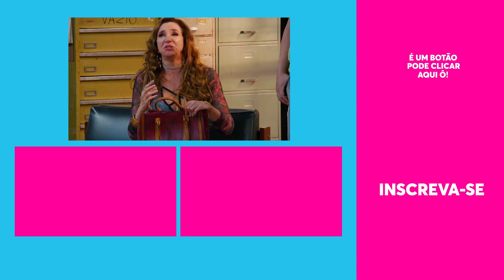CALCINHA DA CARLOTA? Manteiguinha tá com um PROBLEMÃO pra explicar 🤣 | Central De Bicos 07/10/2021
Dona Carlota está achando que está sendo traída e contratou os serviços de Gogó como investigador. Só que a investigação deu ruim, porque Manteiguinha apareceu foi com a calcinha de Dona Carlota. 😱 Ixi... Calma Kellen o Manteiguinha pode explicar! 🤣

🎥 ASSISTA TAMBÉM 🎥